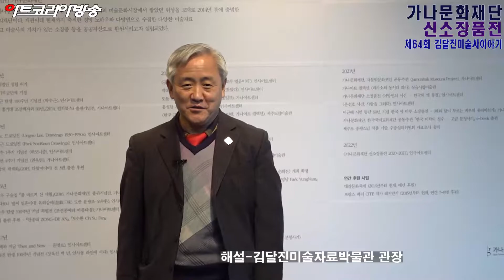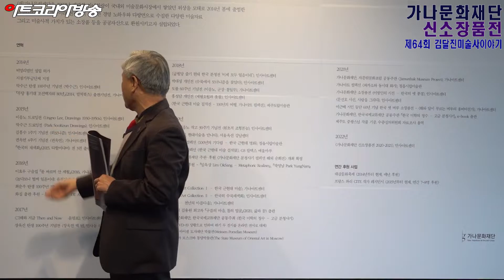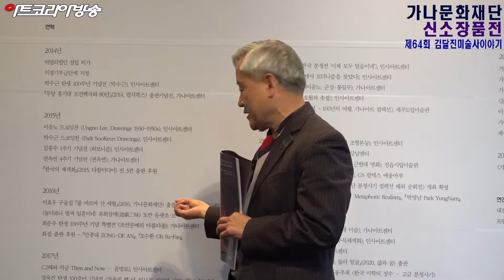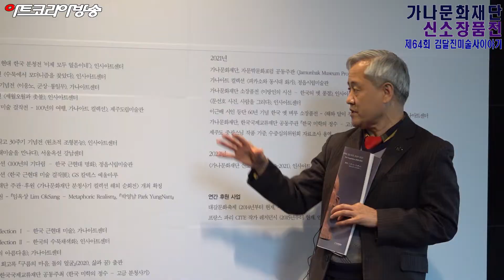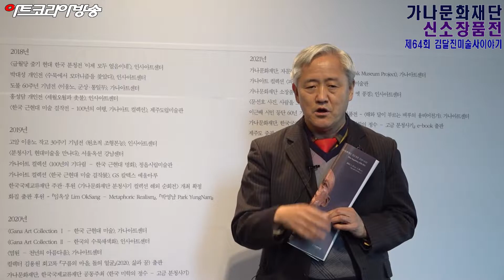[artkoreatv] '가나문화재단 신소장품전' 1부 ''제64회 김달진미술사이야기'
'가나문화재단 신소장품전' 1부 ''제64회 김달진미술사이야기'